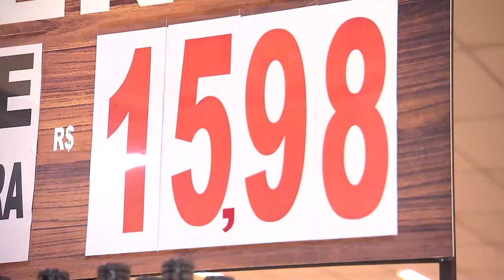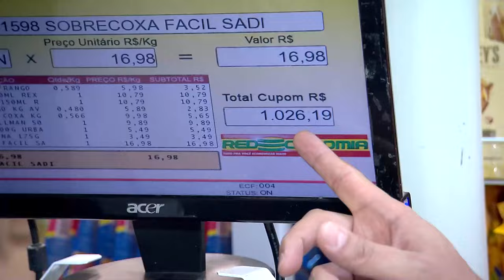🚨Confira o RESULTADO do Caixa Iluminado: Belford Roxo💥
😍Venha descobrir quem foi o ganhador da semana!! Passou, acendeu, GANHOU! A equipe da Record TV entrou comemorando e toda sua compra é paga pela gente! E ainda concorre a um carrinho cheio de produtos SADIA! Tudo pra você economizar mais!redeconomia